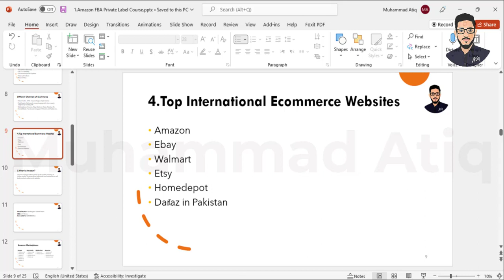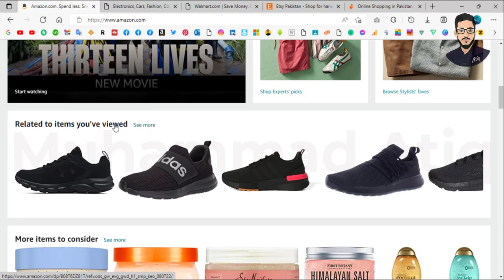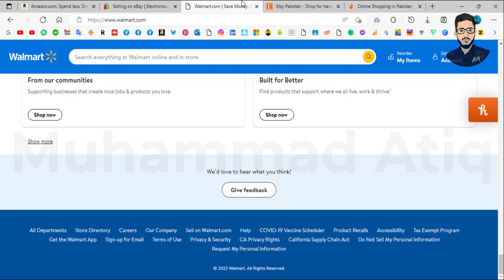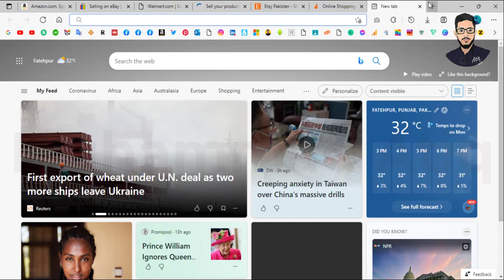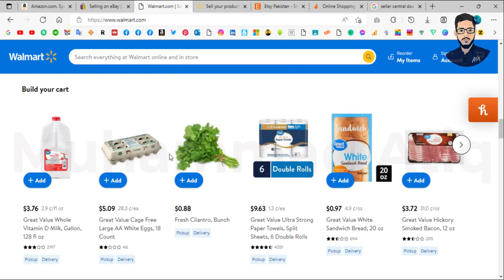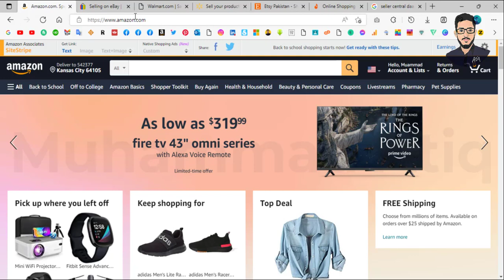Top ECommerce Websites In The World - Online Selling Websites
In this video, I will show you Top ECommerce Websites In The World  - Online Selling Websites As an internet marketer, you should look at the eCommerce websites that are doing well. If you want a great website to sell your product, you should look at the ones that are doing well.
It will help you establish a strong foundation to help you establish your own eCommerce website. In fact, you should learn from the best.
It's best to look at their layouts, their marketing strategies, and how they are selling their products.

ecommerce website
best ecommerce website
ecommerce
top ecommerce websites in world
ecommerce business
ecommerce websites
top ecommerce website in the world
top ecommerce websites
top ecommerce websites in india
e commerce
best ecommerce platform
top ecommerce websites in the world
top ecommerce companies in the world
top ecommerce website builders
ecommerce platforms

♥How To Create Payoneer Account In Pakistan || How To Create Payoneer Account

♥How To Withdraw Money From Fiverr In Pakistan

♥Best Quran App For Android || 16 Line Quran || Holy Quran App

♥How To Use Google Trends For YouTube || How To Find Trending Topics For YouTube Videos

♥Kinemaster Tutorial In Urdu || Kinemaster Video Editing Tutorial In Urdu || PART 1

♥Kinemaster Tutorial In Urdu || Kinemaster Video Editing Tutorial In Urdu || PART 2

♥Filmora9 Tutorial | Filmora Video Editor Tutorial In Urdu | Filmora9 Tutorial For Beginners | Part 1

♥Filmora9 Tutorial | Filmora Video Editor Tutorial In Urdu | Filmora9 Tutorial For Beginners | Part 2

♥How To Use Canva || Canva Tutorial For Beginners || Canva Tutorial In Urdu

♥How To Find Best Keywords For YouTube || Increase YouTube Views Free